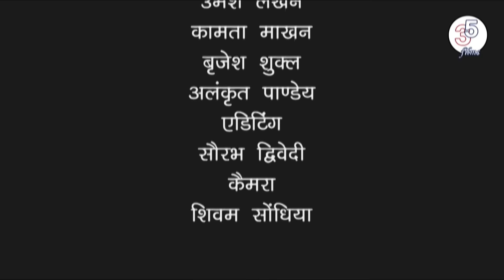चहदर म महुआ वाली - Chahdar ma mahua wali / bhag 12 / teen panch / 35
झक्क लाइट मद्द कलर भाग 12
चहदर म महुआ वाली

चहदर हाउस में लल्लू अपने गृहस्थी से परेशान है वह बाबा से अपनी बात रखता है कि कोई फैमिली किराएदार ढूढे बाबा ढूढ़ते ढूढ़ते यह बात धोखे से बिरजू को बता देता है और बिरजू हाथ मार देता है। वह एक महिला किराएदार जुगाड़ कर लल्लू का दिल जीतकर खास हो जाता है। इधर सजना हर गतिविधि की निगरानी करता है और वह खुद नजारा लेने छत की तरफ जाता है पर लल्लू उसे देख लेता है। वह पेड़ के सहारे ताकझांक की कोशिश करता है वही बाबा पकड़ लेता है। आखिर कौन है महुआ वाली और बाबा के साथ कैसे धोखा हुआ देखिये झक्क लाइट मद्द कलर का भाग 12 चहदर म महुआ वाली .. आपके अपने बघेली चैनल teenpanch 35 पर।

कलाकार
पूजा तिवारी
उमेश लखन
अलंकृत पांडेय
ब्रजेश शुक्ला
रीति सरगम

कैमरा
सौरव द्विवेदी
शिवम सोंधिया

संगीत
रीति पांडेय सरगम

एडीटिंग
सौरव द्विवेदी
शिवम सोंधिया